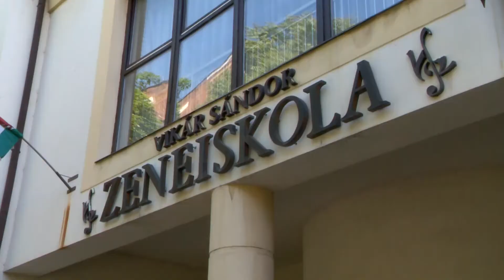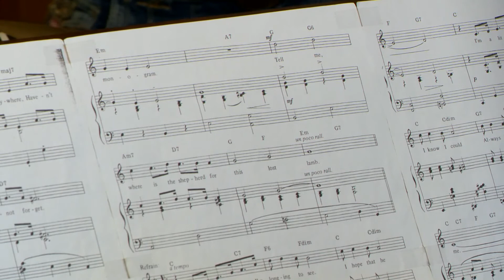Rangos elismerés Tamás Attilának